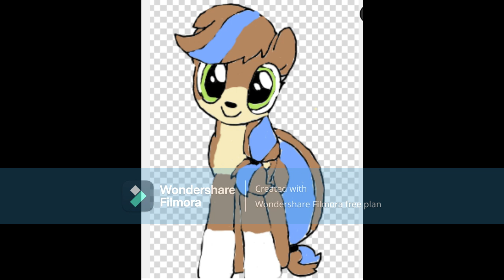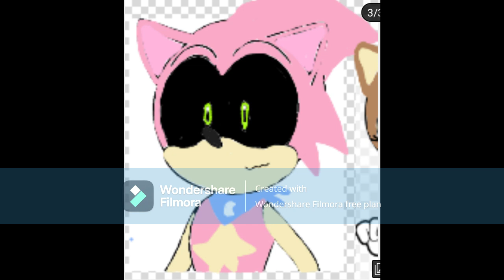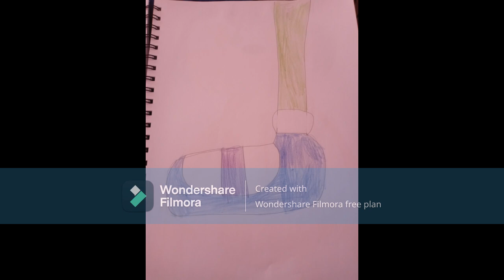My OCs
These are are OCs created in my time while being a sonic tuber:
Toon Landon the Hedgehog: A 18-year-old male hedgehog with chaos abilities. He has gloves with cybernetics so he can control his abilities and keep "something Darker" at bay. He has more powerful chaos abilities than Shadow.
London the Hedgehog/Prower: She is the genderbent of Landon. She is a Nudist. A very inspiring one. She was given to Talia's the fox's family at a young age of 7.
Comet.exe Rose is a 18-year old young adult male exe hedgehog. He is the son of Exetior and Amy.exe. He is namely the brother of @CreamDollYT
and many others in his family. He has many abilities, most notably flight and Healing. He is kind hearted and has a dark side in the form of Temoc, a predator form.
Noah the cat: A 15-year-old nudist exe cat with white pupils. he has a sister named Sarah and has a mother. He is the boyfriend of Amphibia.
Amphibia the frog: A 15-year-old nudist exe frog with violet pupils. She lives with family. Her little Sister, Marcie, followed her nudist style.
Amanda is a young kind hearted furless naked exe girl. She is the adopted daughter of @CreamDollYT and Tails Doll. Her siblings are Creme Doll, Miles Doll, and Vanilla Doll. Her powers are Pyrokinesis, flight, super strength, and Shape shifting.

Artwork shown here by @CreamDollYT, @WolfyIsAQTT, @Lightningninja-1, @CookieCrumbsCalico, and @Bryce_thejackal.

Note: I did have have to use a color called Sun burst to create Amanda Doll's fabric/skin since I didn't have the correct color.